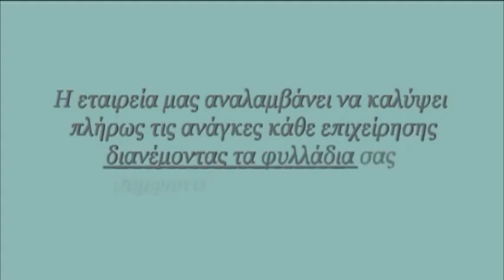ΕΝΤΥΠΟΔΙΑΝΟΜΗ ΑΛΙΜΟΣ | 213 027 0117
ΕΝΤΥΠΟΔΙΑΝΟΜΗ ΑΛΙΜΟΣ |
ΡΟΥΠΑΣ ΚΩΝΣΤΑΝΤΙΝΟΣ
ΣΥΜΒΟΥΛΟΣ ΜΑΡΚΕΤΙΝΓΚ ΚΑΙ ΕΠΙΧΕΙΡΗΣΕΩΝ
Tribute by Konstantinos Roupas ,Marketing Director of KOFA
ΕΝΤΥΠΟΔΙΑΝΟΜΗ ΑΛΙΜΟΣ |